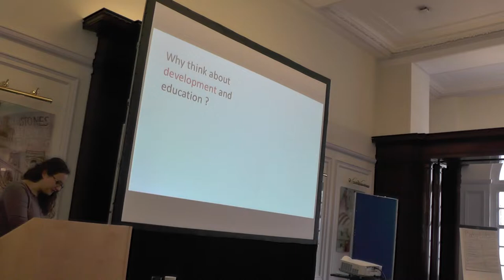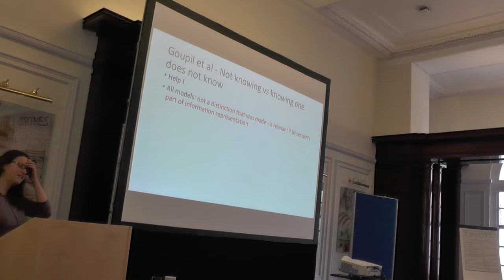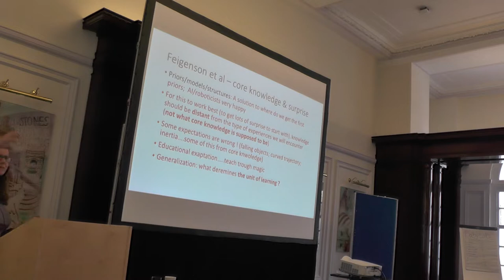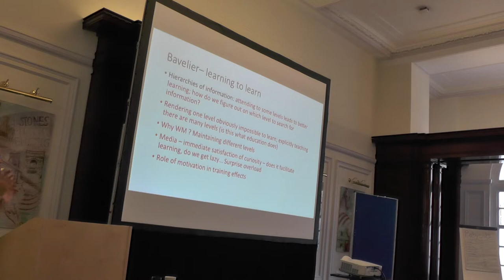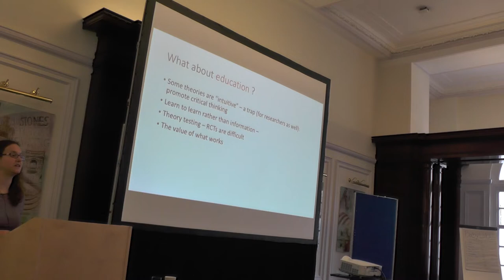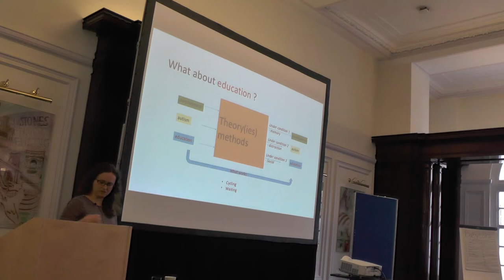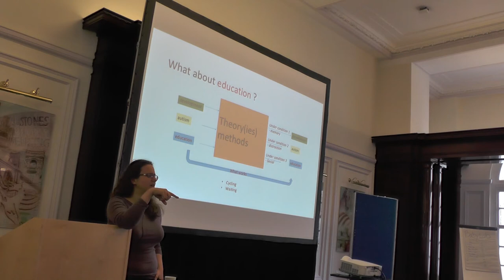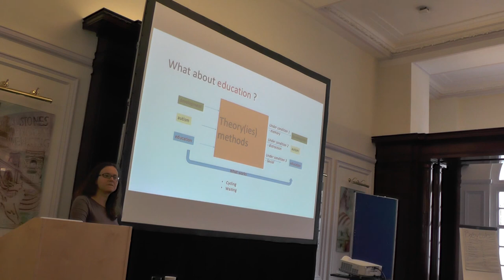Neurocuriosity 2016 - Teodora Gliga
General Discussion - Developmental Session